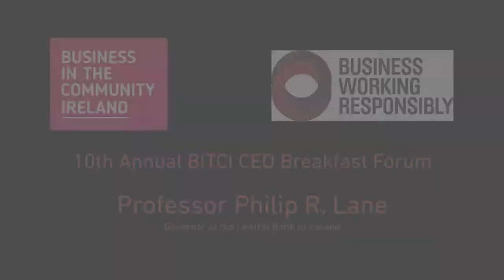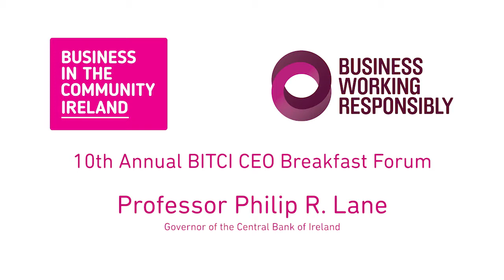Professor Philip R. Lane, Governor of the Central Bank of Ireland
CEO Breakfast Forum 2017. Professor Lane provides the Central Bank’s perspective on sustainability and discusses the interaction between the financial system and sustainability from the perspective of financial regulation and financial stability policies.